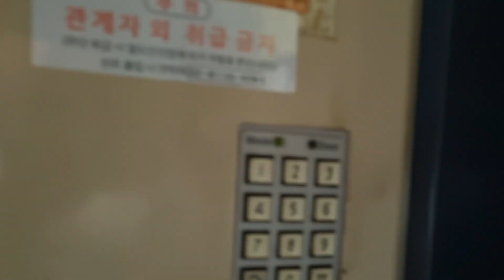코레일 4호선 납작이 당고개역 341x10편성 시운전 통과